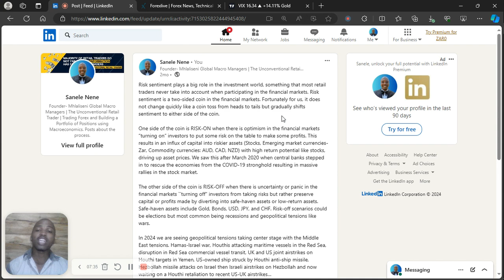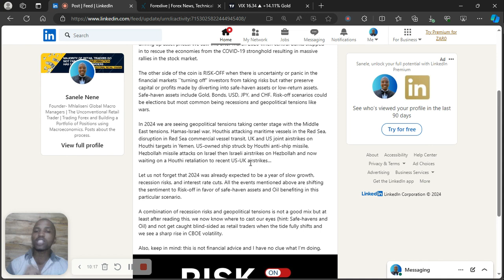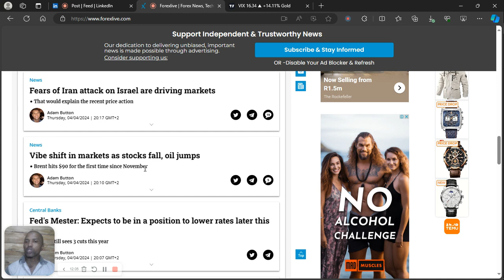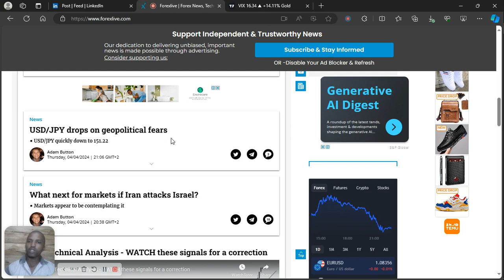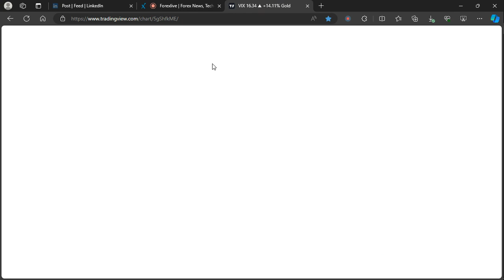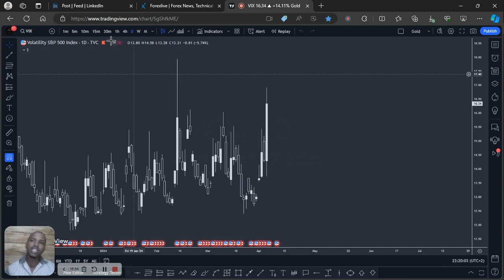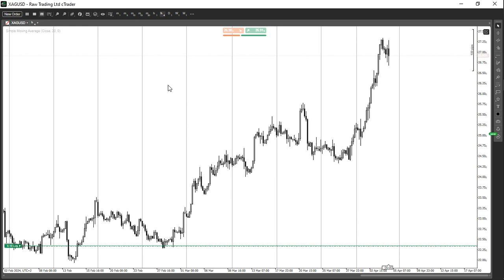🔴 Developing Unshakable Confidence in Your Forex Trading Approach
Get access to the Fundamentals spreadsheet that allows you to trade any asset in any market environment